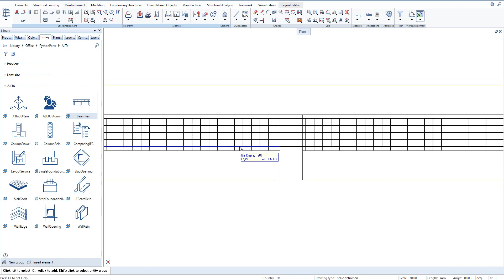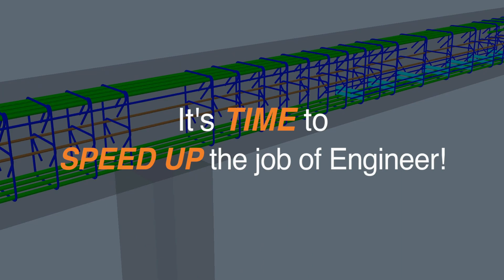11. Bot main rebars - overlap position | Beam Reinforcement Python Parts in ALLPLAN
Reinforcement are essential part of a concrete beam. It resists tension forces, increase the compression capacity, enhance ductility and reduce long-term deflections in the concrete.
Additionally, reinforcement prevent cracking of concrete due to shear stresses, shrinkage and temperature stresses. Our ALLPLAN Beam PythonParts included:
01.Let's Start!
02. Main rebars
     • Top main
     • Bottom main
03. Stirrups spacing
04. Stirrup Shape, Middle rebars, Extra pin
05. Additional Stirrups
06. Beam with slab above
07. Create Section
08. Labeling
09. Save & load favorite file
10. Setting
    • Language, unit, database
    • Steel grade and cross-section
    • Change layers
11. Bot main rebars - overlap position